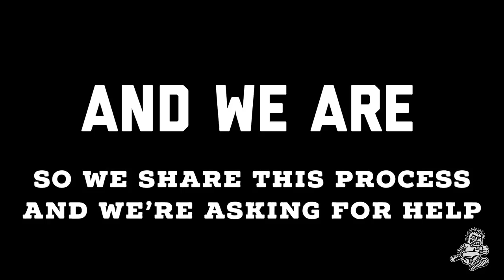MXPX - NEW FULL LENGTH RECORD #10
We'll be crowdfunding a new record on Kickstarter from March 29th through May 4th, 2018.  Details at mxpx.com  - Lets get creative!